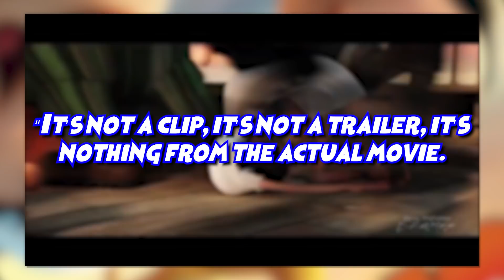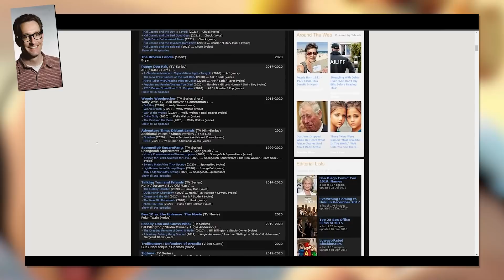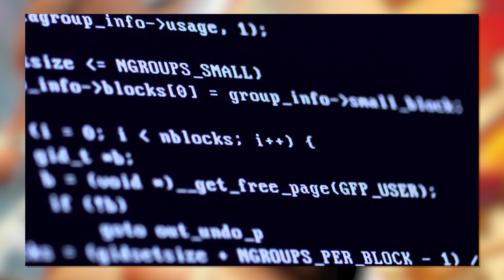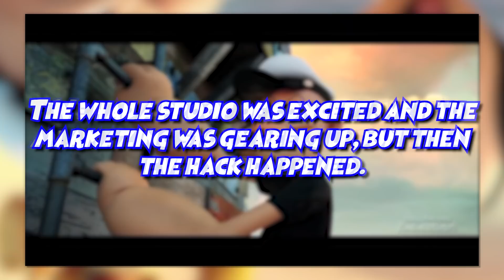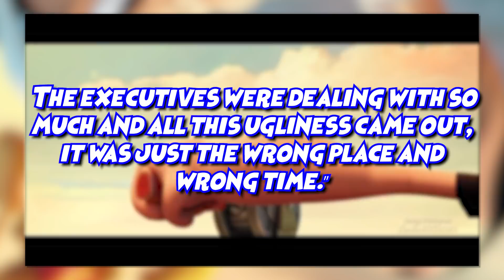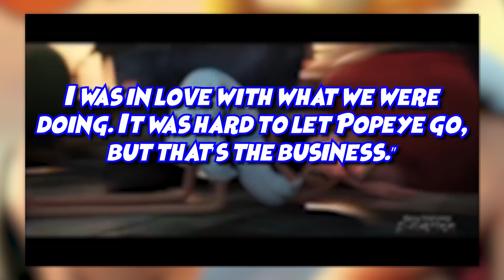Sony's UNCANCELLED Popeye Movie!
Back in 2014, a viral Popeye short made the rounds. Perfectly encapsulating slapstick humor in a 3D CG format. It was cancelled. And replaced with the Emoji movie. So what happened, how is a Sony hacker involved, and why is it back now? Whatever the case, its time for an old school classic.

...Honestly I really like the Sony style. When it's not used for the Emoji movie...